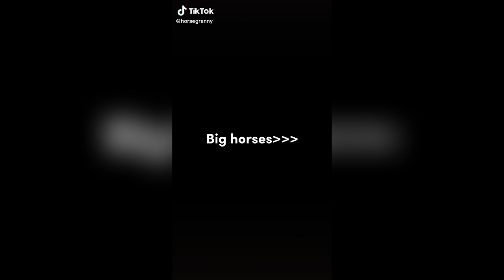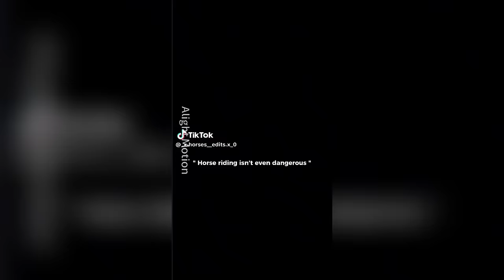The Best HORSE TikTok Compilation #184